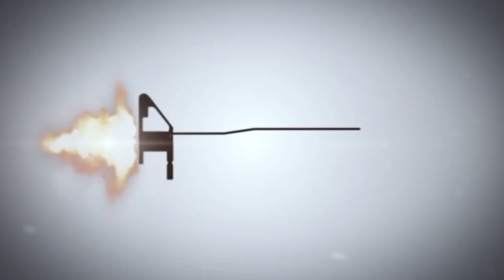สวัสดีปีใหม่ไทย2566 SongKran2023 คลิป 3/4 - ทูเหม็นซีคิวบี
ในการปะทะกับฝ่ายตรงข้าม ย่อมมีผู้ที่ชอบแอบซุ่มตามตรอกซอกซอย หรือ มุมอับ ที่เราจำเป็นจะต้องเข้าเคลียร์ การใช้เทคนิค CQB แบบ Point&Wing รักษา Body Contact เป็นอีกหนึ่งวิธีที่ทำให้เราเปียกได้น้อยที่สุด ลองใช้กันดูครับ